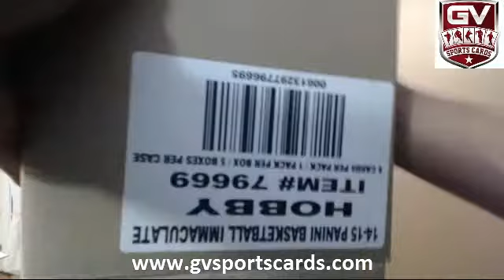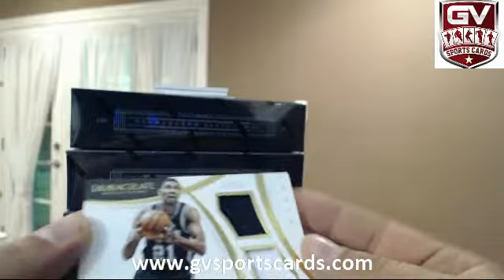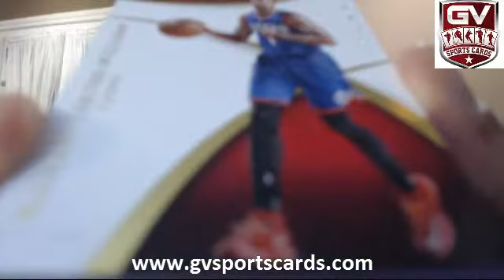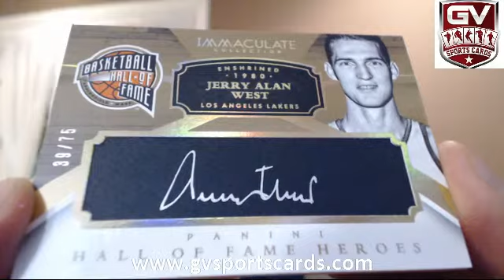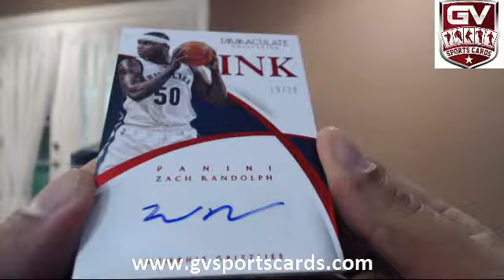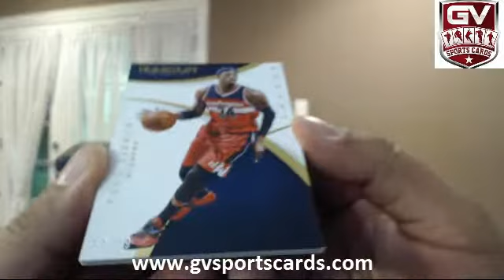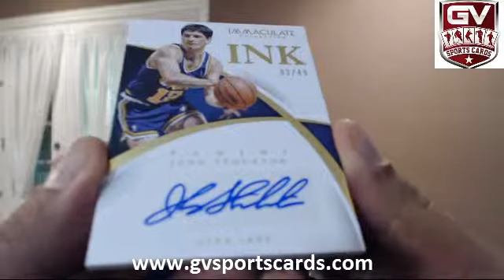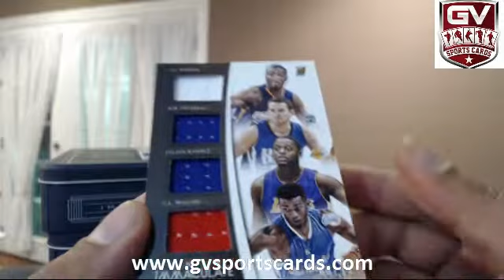2014-15 Panini Immaculate Basketball 5 Box Case Break Pick Your Team #1